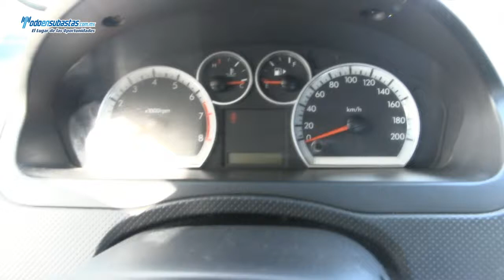Chevrolet / Aveo Paquete E Automático A/A E/E B/A CD Línea Nueva Rines de Aluminio / 2012